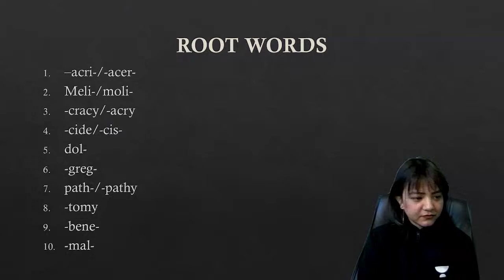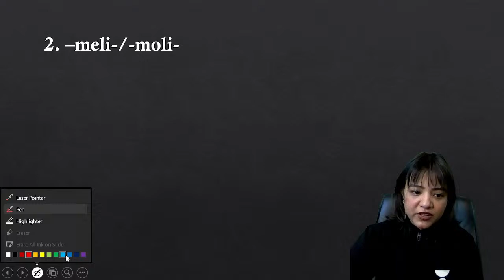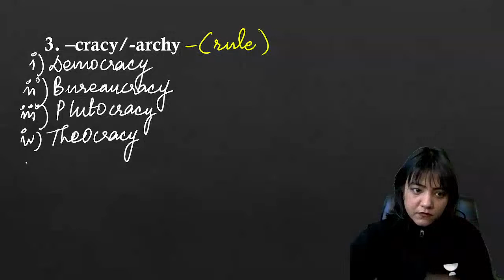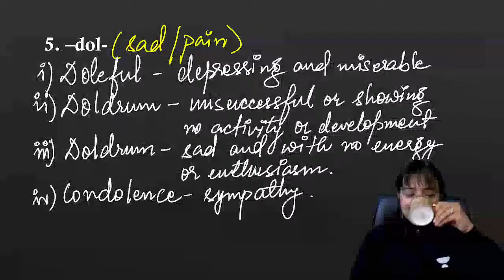English Language | Vocabulary | CUET & MHCET UG LLB 2024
In this video, we delve into essential English language skills crucial for acing the CUET & MHCET UG LLB 2024 exams. Whether you're preparing for these exams or simply looking to enhance your English proficiency, this session is tailored just for you.

🔍 Key Topics Covered:

Vocabulary Building Techniques
Practice Questions and Solutions

Call Vaishnavi Maam's team on 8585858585 and take your CLAT Preparations to the next level.